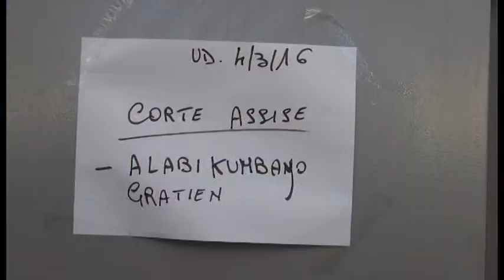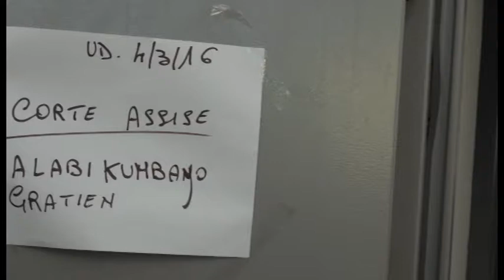Caso Piscaglia, in aula l'ex parroco di Ca Raffaello